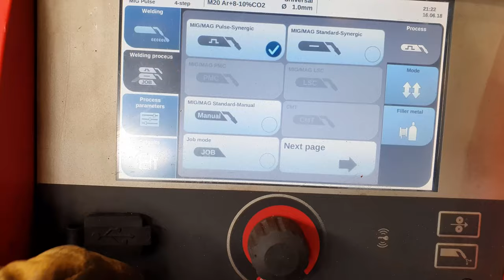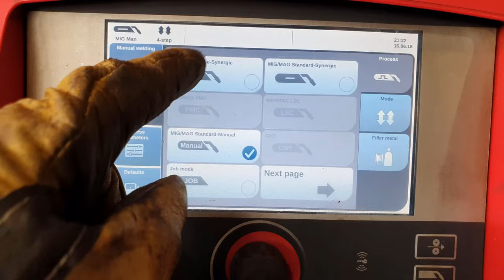DIY Hydraulic Press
🚩🚩Welding Mask🚩🚩

🚩🚩Welding Machine🚩🚩

🔧🔨Tools & Equipment🔧🔨

Welding Mask

Speed Square

Flash Light

Camera Bag